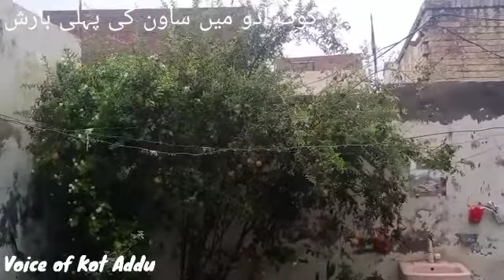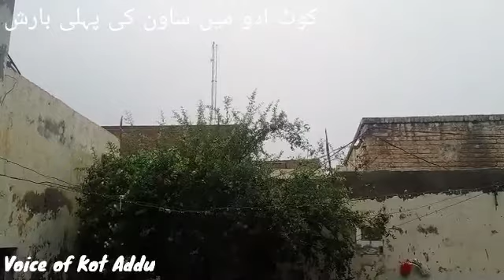How Enjoy in First Rain of Sawan|| Voice of Kot Addu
Aj sawan ki pehli barish mery sher kot addu mein hv hy.hm sb ny khoob enjoy kia.sb darakht  charind parind sb chek aor mehak utthay.patton ki garrd sb dhuul gay sb k chehrray khill utthay.garmi ka zoor toot gia.hr banda khush nzr a rha tha.Allah ki Rehmat ka shukar adda kr rehy thay.